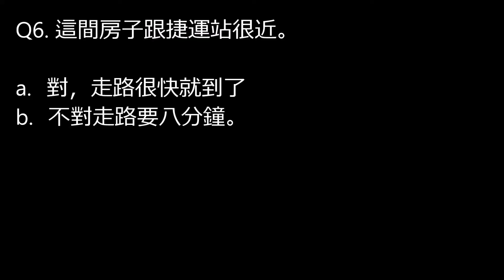Comprehension Check for A course in Contemporary Chinese L.11 dialogue, Volume 1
Preview the reading in the textbook and see if you can answer these questions correctly. Be prepared to explain your answers in our online tutoring session.
Here is the link to video quiz on Educaplay:

Textbook: A course in contemporary Chinese Book 1, Lesson 11, Dialogue